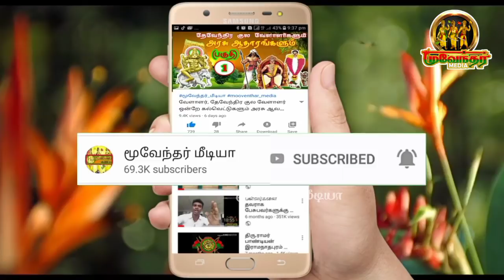அதிமுக ஏன் தேர்தலில் தோற்றது சோலை பழனிவேல் ராஜன் விளக்கம்